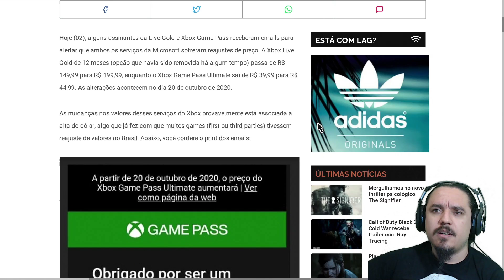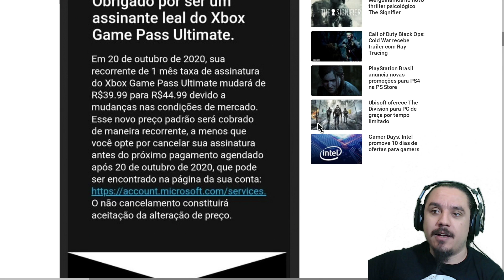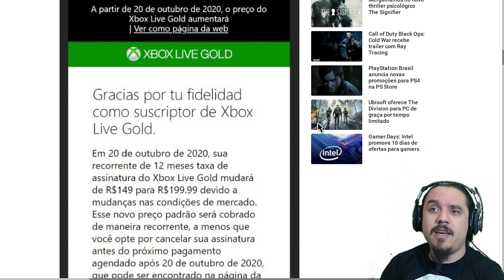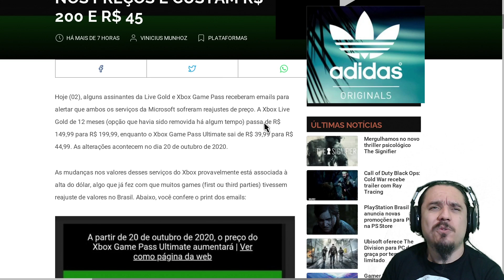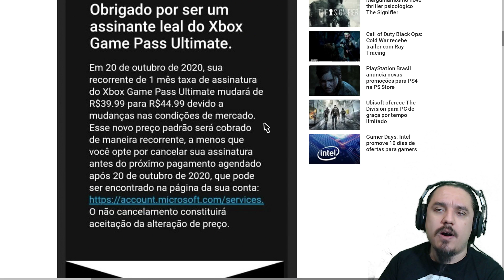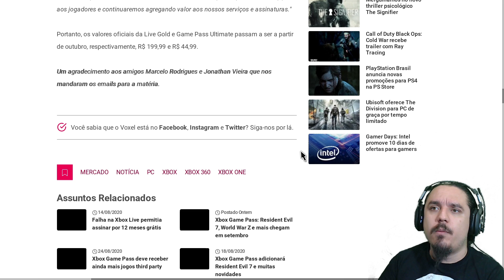Aumento no Preço da Live Gold e Xbox Game Pass